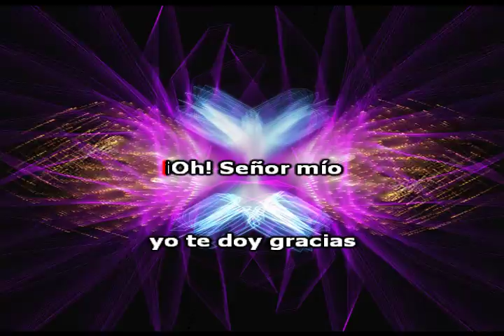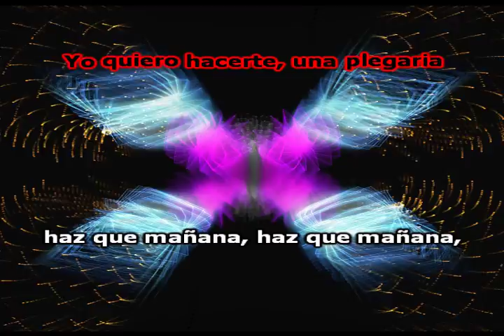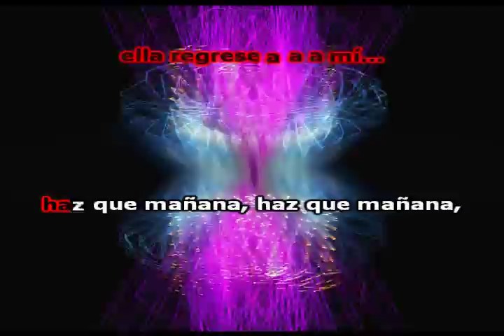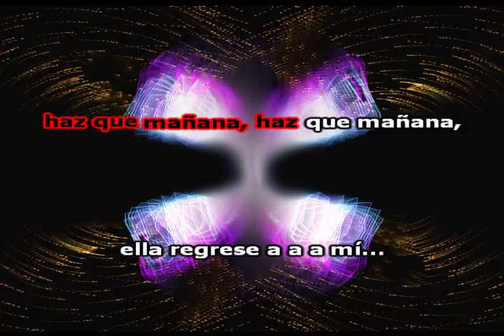OH SEÑOR MIO - KARAOKE Reparado por Leialel Alejandro Sesto®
KARAOKE de la canción: OH SEÑOR MIO

Popularizada por : EDOARDO VIANELLO

 y en la versión masterizada y Sincronizada de Leialel Alejandro Sesto Performance en Chile de Camilo Sesto.

Todas las pistas utilizadas son de libre uso pero han sido mejoradas en sonido y visualmente para que tu las puedas usar a nivel familiar o en tu actividad recreacional y de diversión fuera de casa, disfrútala coméntala y compártela para subir mas pistas KARAOKE de estas bellas y dulces canciones que han marcado nuestros sentidos a lo largo de nuestras vidas.

"No hago pistas ni subo a pedidos pero si mejoro la calidad de sus sonidos y entronización de algunas ya hechas anteriormente"

Hechuras de KARAOKES ( Vídeos con letras sincronizada, si tengo la pista y esta te gusta la agrego, de lo contrario la pista la pones tú, ya que no hago pistas Musicales solo las Masterizo y editó, puede además cambiar tonos y tiempos )
***MÁS DE 20.000 PISTAS MUSICALES EN ESPAÑOL E INGLÉS ***
Si necesitas algún trabajo mío solicítalo al fono:

* Animación Complementaria
* Proyección de Fotografías (Foto vídeos Musicales)

TODO TIPO DE PRESENTACIONES Y LUGARES YA QUE EL SERVICIO INCLUYE EQUIPOS DE AMPLIFICACIÓN - USTED CONTRATE Y OLVÍDESE DE LO DEMÁS SOLO DIVIÉRTASE EN LA COMODIDAD DE SU HOGAR DEL MEJOR SHOW Y MAS COMPLETO DEL MERCADO COMPETITIVO Y POR SUPUESTO EN VIVO...
EN LA VARIEDAD ESTÁ EL GUSTO... CUAL ES TU GUSTO...? QUÉ NECESITAS?